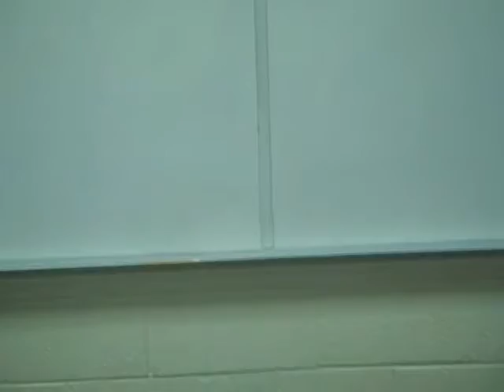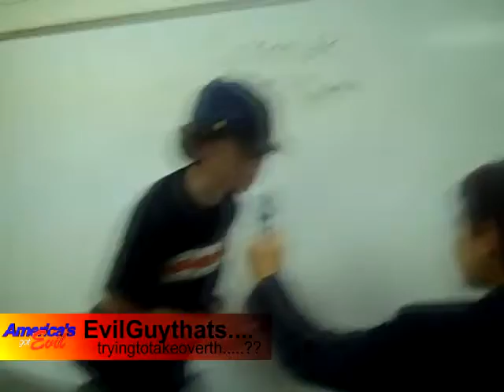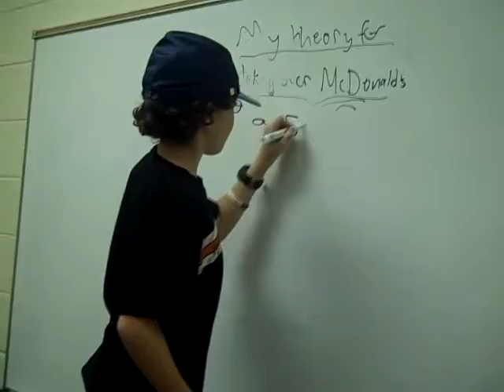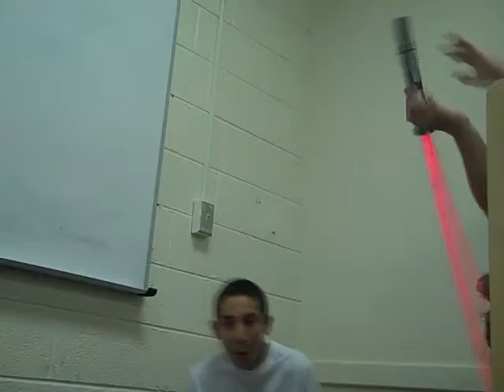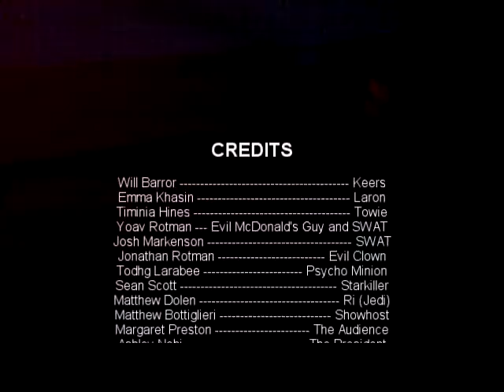AmericasGotNoTallent/Evil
Stupid, yetFUNNY!YOUmustWATCHit!!!